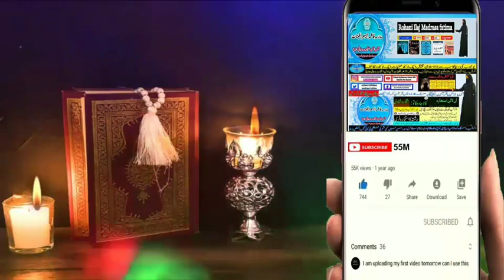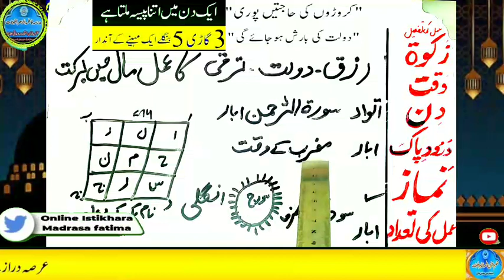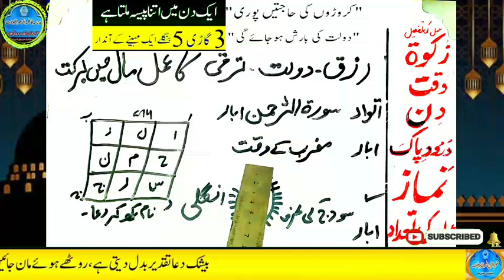Amir hone ka wazifa, daulat ka wazifa, rizq ka wazifa, wazifa for money, jab, pari, mokil ka amal